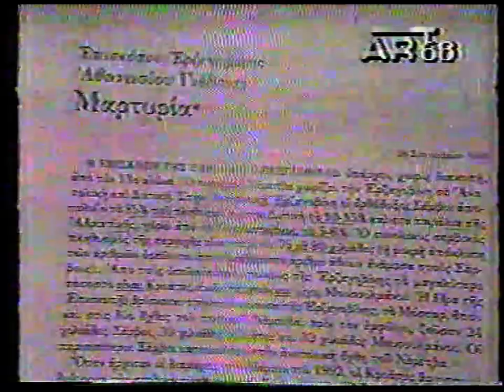4'Π. ΕΜΜ. ΚΑΛΥΒΑΣ ''ΜΕΤΑΝΑΣΤΕΥΤΙΚΟ ΠΡΟΔΟΣΙΕΣ '' 19-6-93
4'ΠΑΤΗΡ ΕΜΜΑΝΟΥΗΛ ΚΑΛΥΒΑΣ ''ΜΕΤΑΝΑΣΤΕΥΤΙΚΟ   ΠΡΟΔΟΣΙΕΣ '' 19-6-93